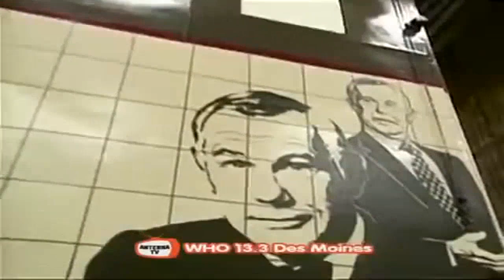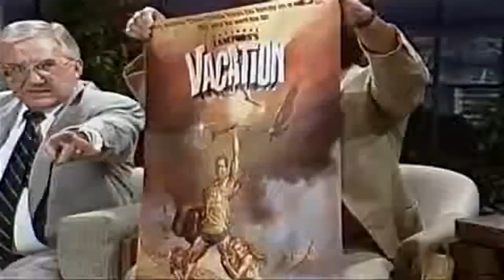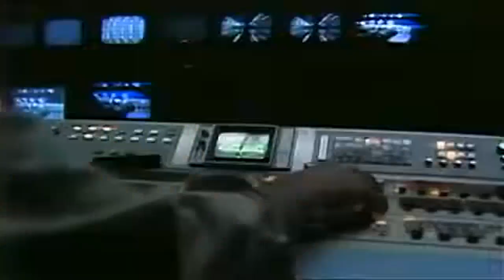Johnny Carson 1983 07 22 Chevy Chase